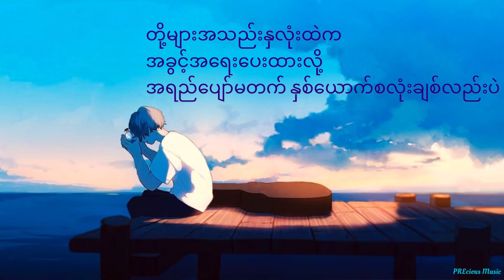အမြင့်ဆုံးမှာ - ဝန (Wana)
Crd to all owners🙏🙏🙏